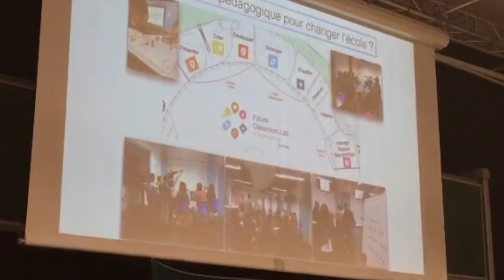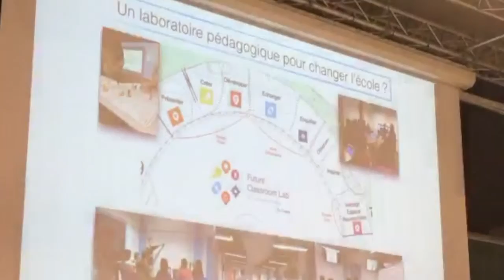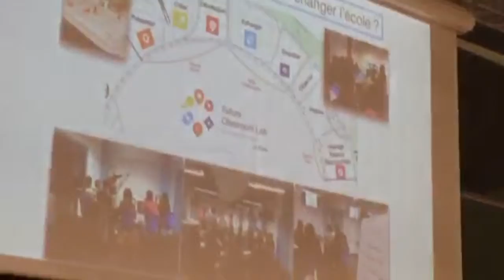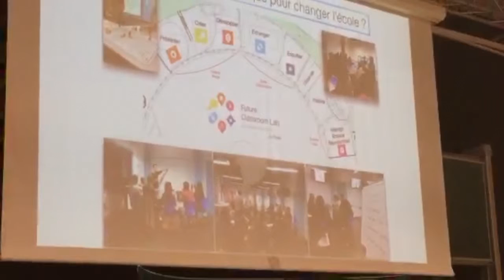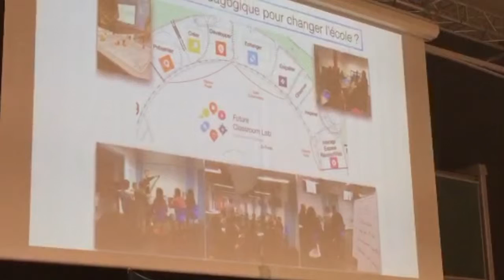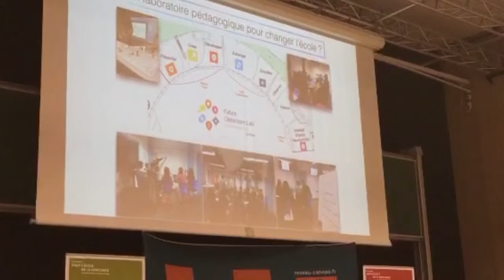ecritech9 Xavier Garnier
Xavier Garnier est enseignant de mathématiques au lycée pilote innovant international (LP2I) et ambassadeur de la Future Classroom Lab pour European Schoolnet.